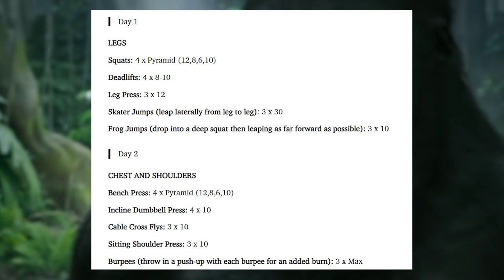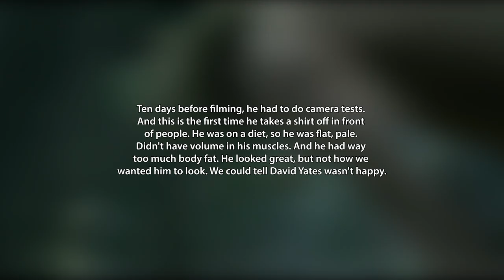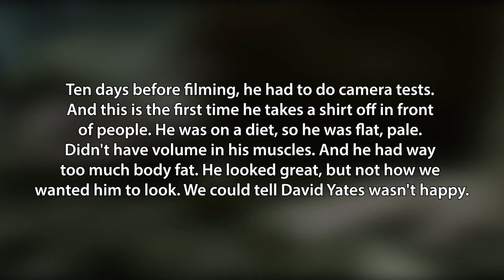If You Want To Get Shredded NEVER Do This! Alexander Skarsgård's Fat Loss FAILURE!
Why Alexander Skarsgård's fat loss transformation for Tarzan was a failure! Alexander Skarsgård had to get crazy lean and lose a ton of body fat to play the King Of The Jungle Tarzan! He went on a crazy restrictive diet and training plan to get lean enough to play Tarzan. Things went smoothly during the bulk but things started to fall apart once Alexander Skarsgård had to start cutting fat! In this video, I'll break down what Alexander Skarsgård did wrong during his Tarzan diet and workout prep and I'll tell you what you can do to avoid this failure!  I think there is a lot you can learn from what Alexander Skarsgård did to try and cut and lose fat for Tarzan so enjoy!